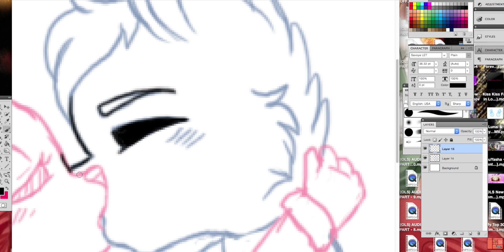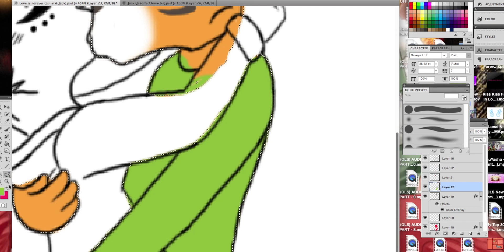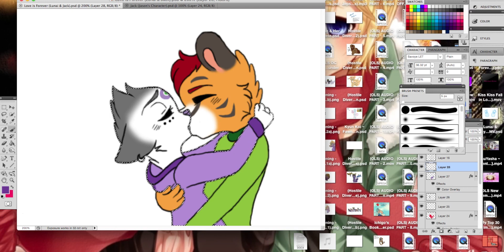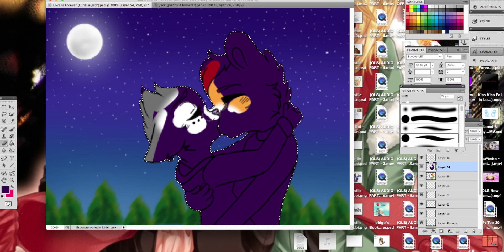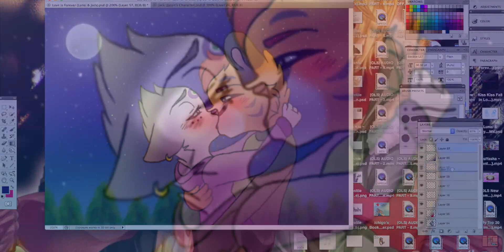Love is Forever (Speedpaint)